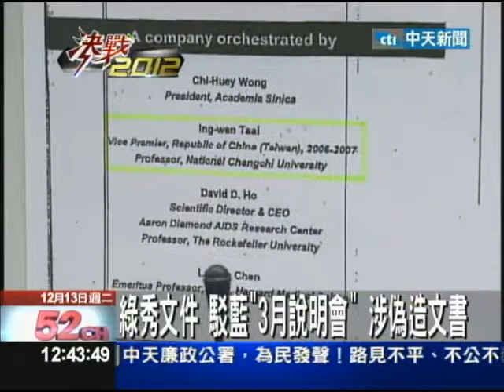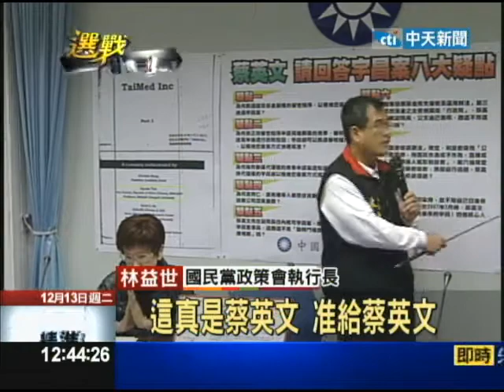【中天】12/13綠秀文件 駁藍3月說明會 涉偽造文書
民進黨總統參選人蔡英文，身陷宇昌投資自肥爭議，她多次強調，沒有參與宇昌籌設過程，但經建會出示文件，指96年三月，蔡英文卸任副閣揆前兩個月，就名列投資說明會簡報。但民進黨秀出相同文件，反控國民黨那份文件上頭寫的三月，是偽造上去的，事實上，說明會是八月，當時蔡英文已經卸任。